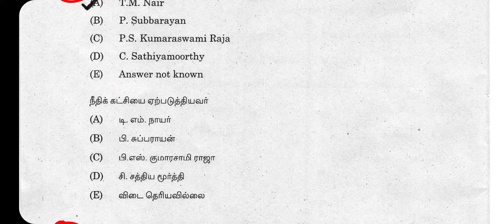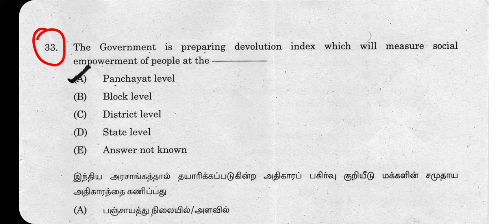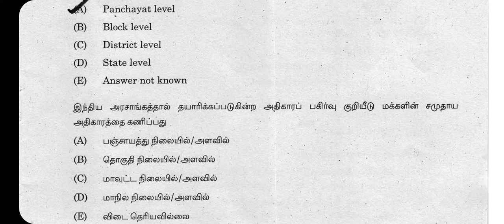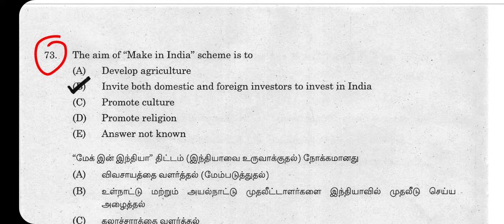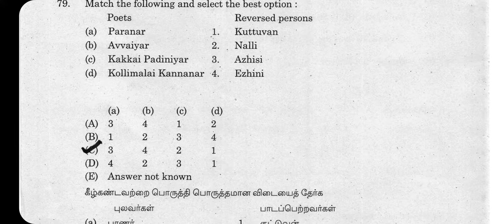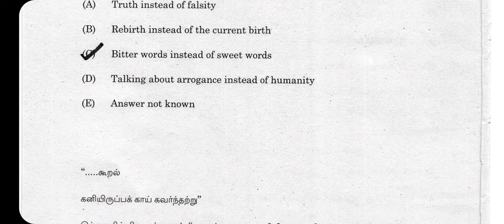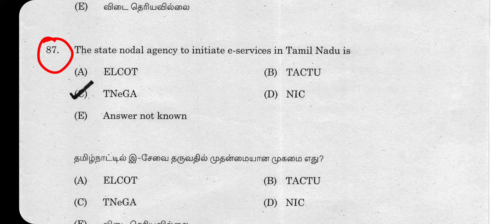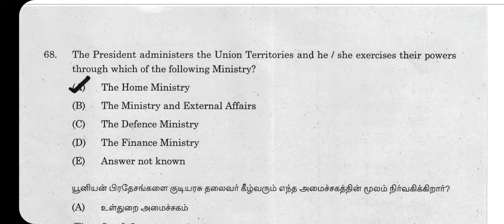TNPSC new question paper analysis